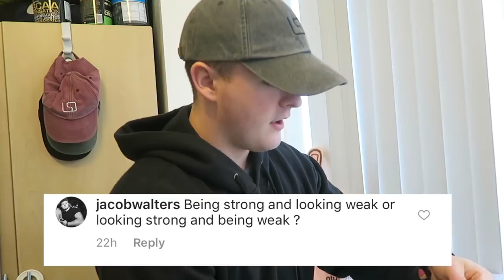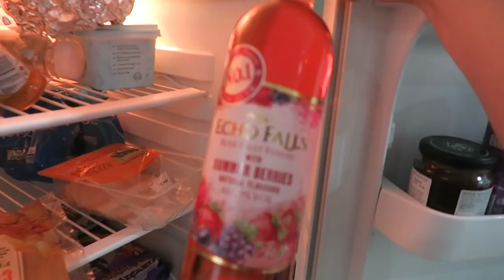Q&A with LSJ - THOUGHTS ON CROSSFIT + PET PEEVES!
Hey everyone!! In today's video I answer your questions with some highlights being Crossfit, pet peeves and Nandos!! Check it out and let me know what you think! ENJOY!